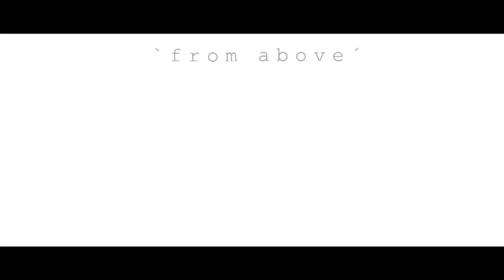' from above ' by Neliana Fuenmayor&Gerard Uzcategui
' f r o m  a b o v e '
Working with film in fashion and vice versa is a great approach that has been more relevant for fashion image making. As a young designer it is very important to me to transmit the message of what I am working on and as a result the final image and message. It is a way to get to more places and a much direct message to more people also outside the fashion world.
 ' f r o m  a b o v e '  is my first fashion film project and I have identify with it as it is the way I want to keep working from now on. My collection was inspired by nature texture and layers that one can find when looking from above and from that constant 'search' of looking for that something we all want to find.
Photography and Film Direction_Gerard Uzcategui
Music Design_Moritz Kerschbaumer
Fashion Design_Neliana Fuenmayor
Hair&Make-up _  Eylin Varela
Model_Manuela Planas
Assistance_Claudia Oballos & Veronica Prato